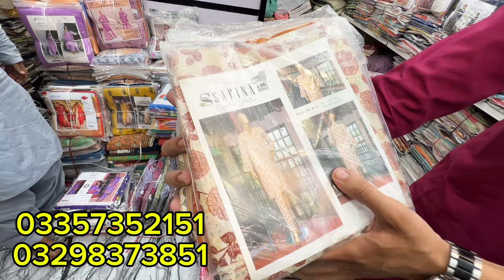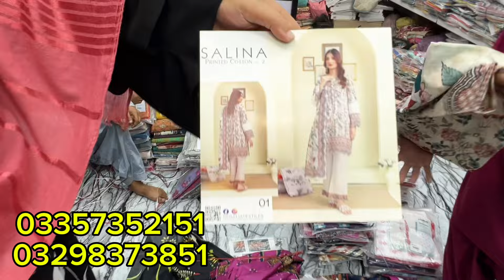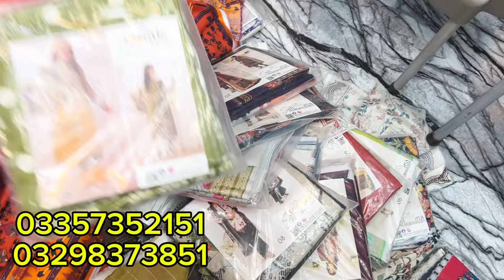Hadi Fabric New Shop Opening/Ladies Suits Unstitched Wholesale Boltan Market/Chef Uzma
Garden
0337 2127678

Hydri
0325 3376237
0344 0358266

Address
Shop # BR-12,IQBAL CLOTH MARKET,MAIN M.A JINNAH ROAD,NEAR MEMON MASJID,GATE #03 BOLTAN MARKET KARACHI

Garden branch
Garden sheo market karachi near bsgh e halar hospital Oposite shop # 53

Nazimabad Hyderi Branch
5 STAR SE U-TURN AGHY MADNI MAAL K OPPOSITE SAIMA SHOPPING CENTRE MAAL MAIN SHOP # 35/36/37/….

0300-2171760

ضروری انتباہ